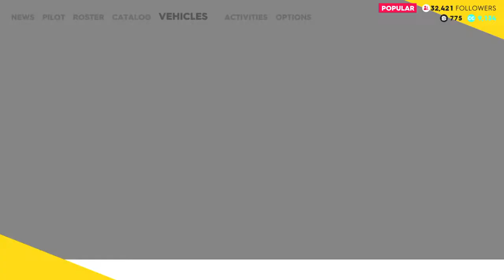The Crew® 2